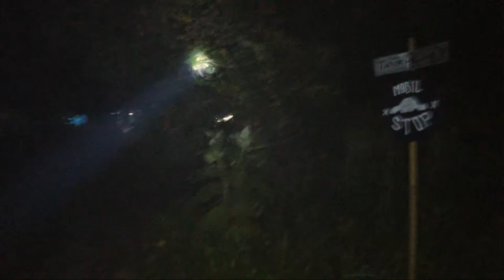🔴 Suara Histeris Di Balik Rumah Kosong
Host : @jvschanel1

Cameraman : @jvschanel1